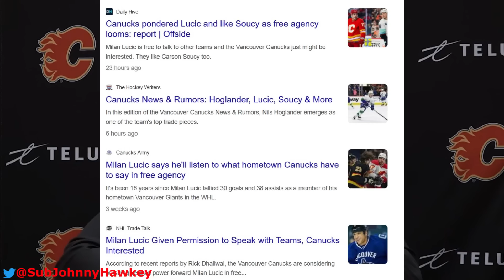NO WAY Lucic...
Nhl news today and nhl trade rumors milan lucic boston bruins vancouver canucks nhl hockey highlights calgary flames edmonton oilers la kings vancouver canucks nhl free agency 2023 hockey news and boston bruins trade rumours today milan lucic highlights nhl draft 2023 stanley cup nhl rumors buyout news reaction mock draft hockey mic'd up nhl 2023